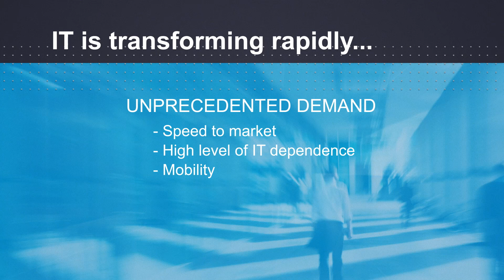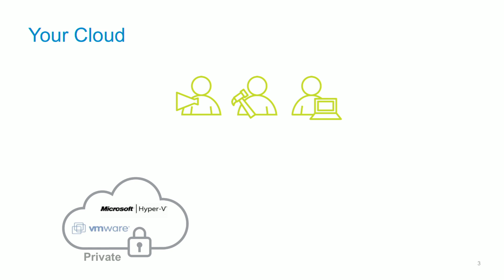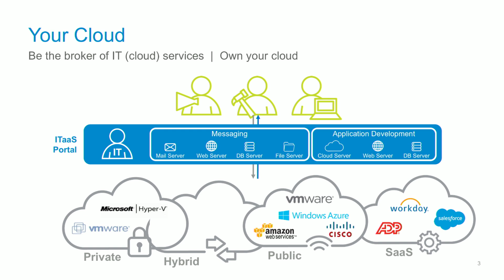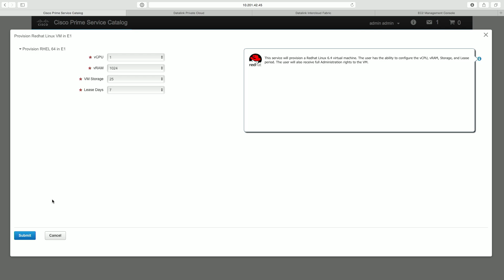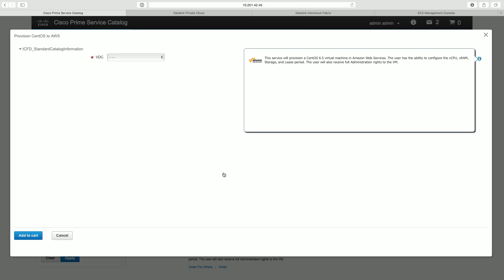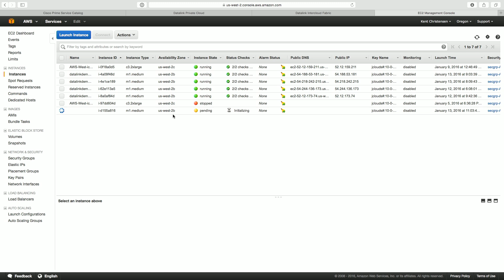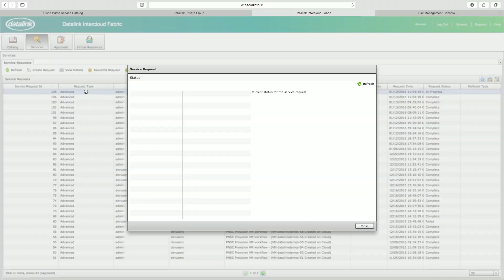Hybrid Cloud Orchestration and Management - Juan Orlandini, Datalink Principal Architect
See a demonstration that explains the tools, services, and delivery methods in a new video from Juan Orlandini, Datalink Principal Architect.